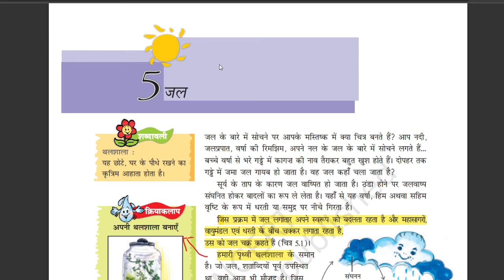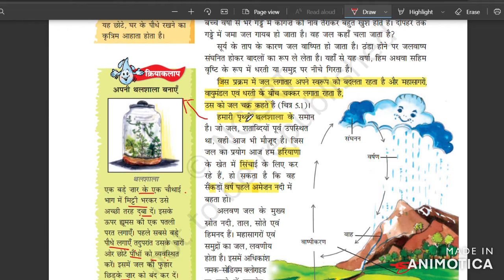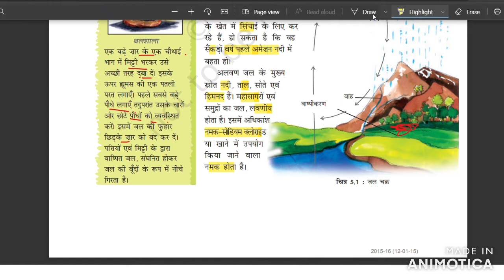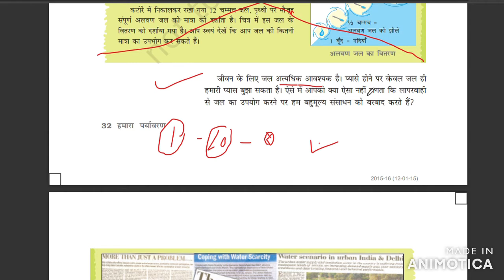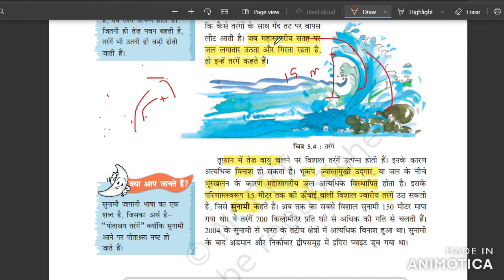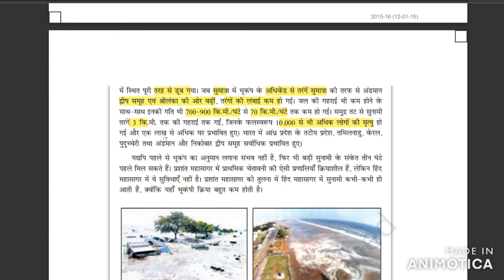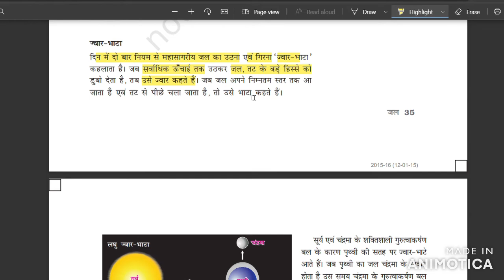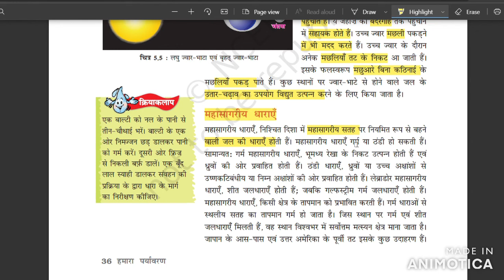#5 new syllabus Class 7 Geography Hamara Paryavaran NCERT Book in Hindi by Chirag